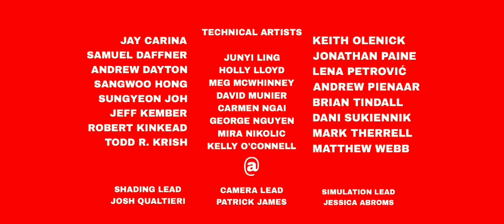June 14, 2023